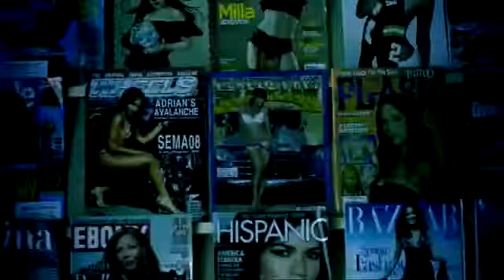Начало фильма Дорога к Счастью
Фильм-приключение "Дорога к счастью" основан полностью на здравом смысле. Он состоит из 21 правил, применение которых, позволит лучше понять жизнь и сделать её более счастливой и гармоничной.